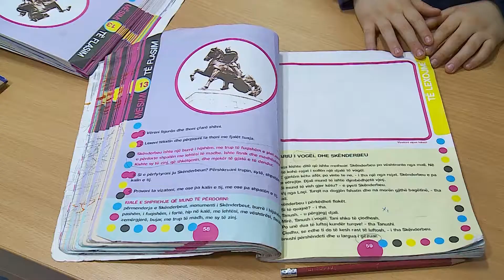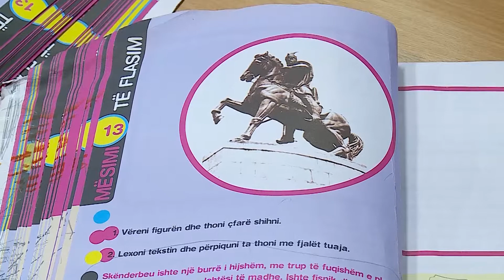Ora e parë e mësimit i kushtohet Skënderbeut 17 JANAR 2018 RTV TEMA